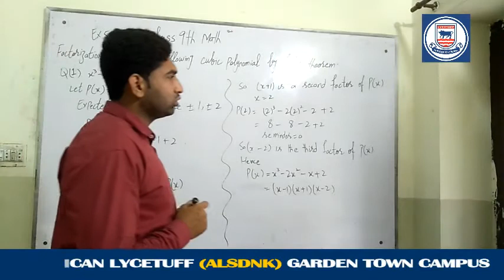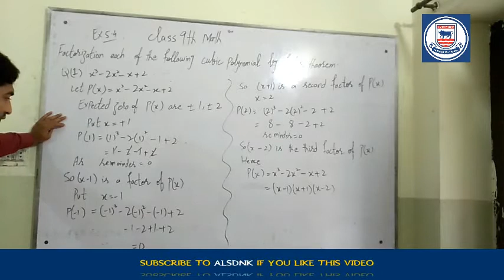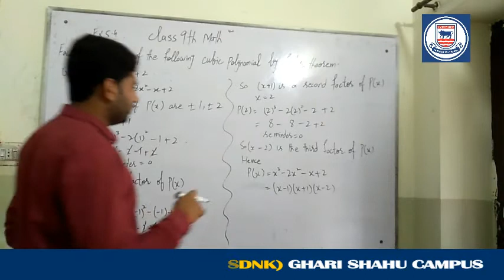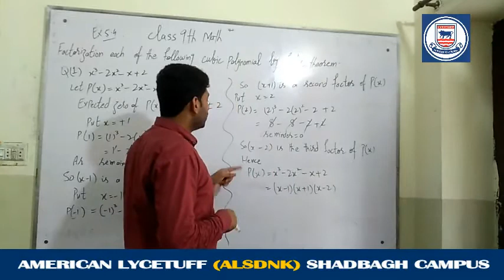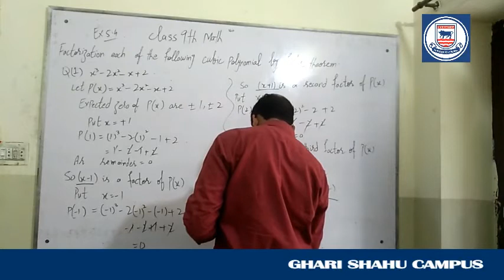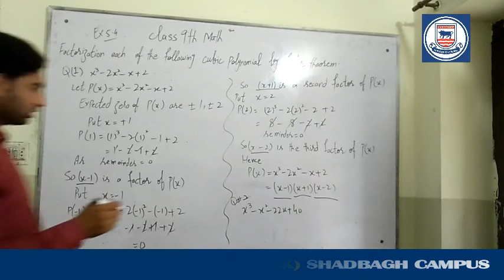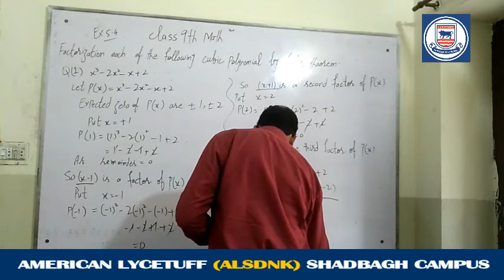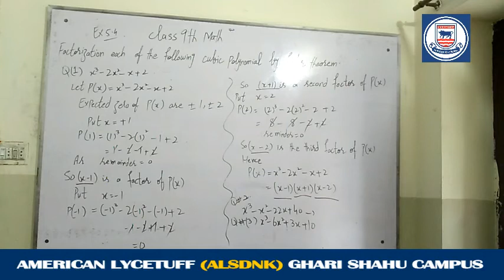Class 9th Math (lec # 13)